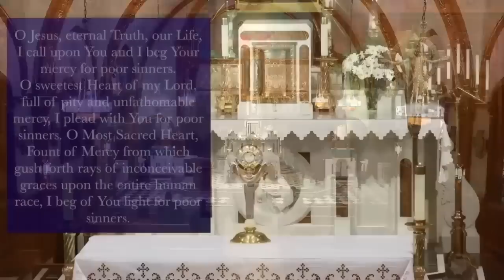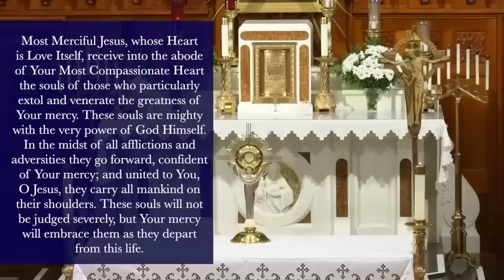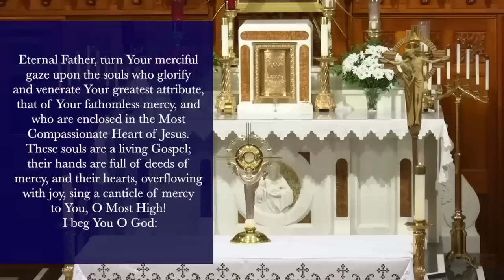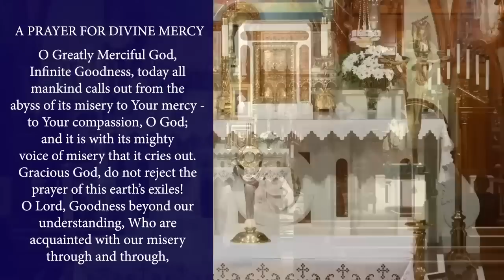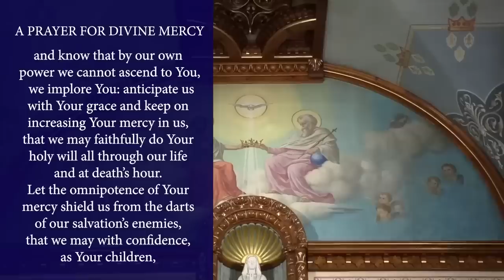Wed., March 29 - Chaplet of the Divine Mercy from the National Shrine